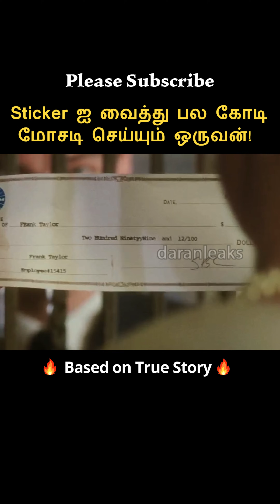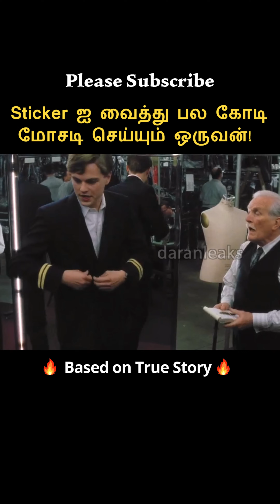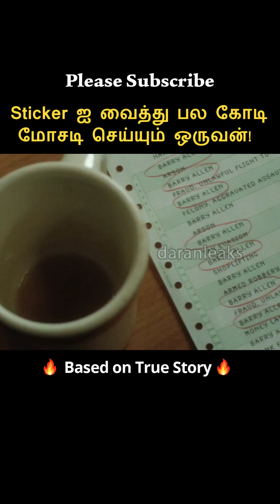➡️Click Video - Talented Guy 😱⁉️ || Tamil voice over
voice over
mr voice over
tamil voice
mr voice over 2
mr voice over tamil
voice over in tamil
voice over 2
mr tamil voice over
tamil hollywood x
tamil voice over 2
tamil voice over movies
movies explained
explain hollywood movie in tamil
mrtamilan
Story Explain
tamilvoiceover
mrtamilexplainer
Story explained in tamil
Ending Explained
movie explained,
endingexplaintamil,
hollywood movie,
explained in tamil,
south korean movie explained in tamil,
korean movie explained in tamil,
trending movie explained in tamil
Correctivemeasures explained in tamil
HarrisonWells
Redflash